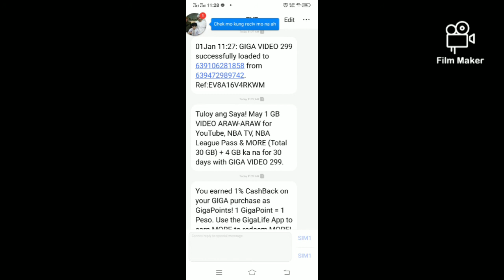yung kakagising mulang tapos nagtrip ka agad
tolilong tv. Program 2:30 pinas time toliLong tv everyday .. see ypu mga Langa😍😍😍😍😍😍😍😍